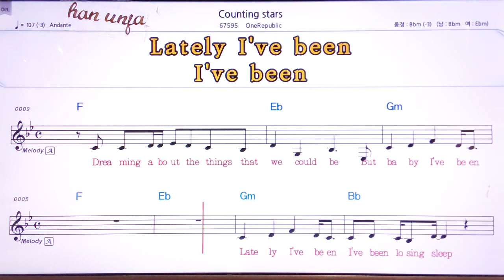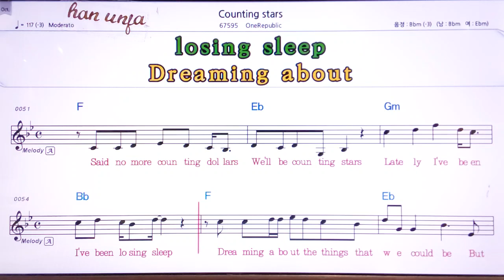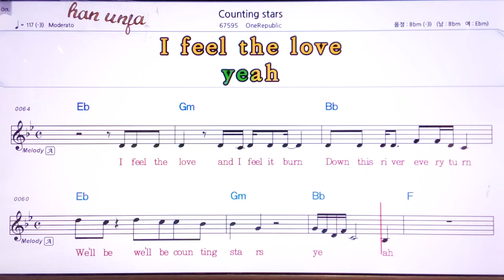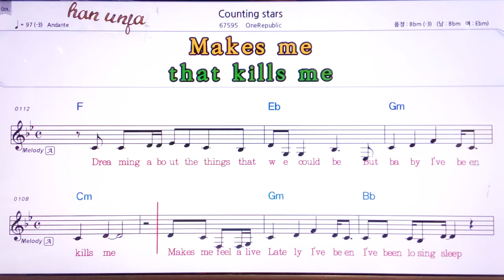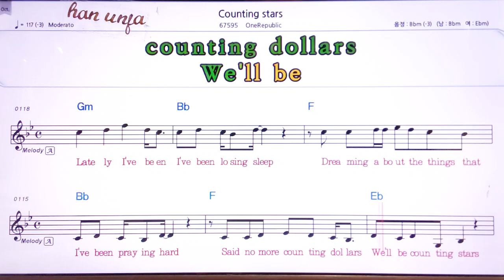💖Counting stars/One Republic 👍MR,가라오케 악보 코드 가사 ,Karaoke반주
Counting stars/One Republic 🤞노래방 *악보 ,카라오케 , (Live Sound)カラオケ✌✔계속 업데이트합니다.💖